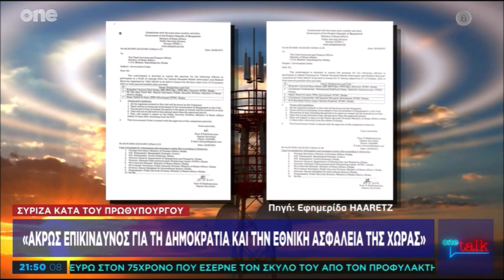Καλεσμένη στην εκπομπή One Report (One Channel) και τον δημοσιογράφο Τάκη Χατζή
Προαναγγελθείσα η αντισυνταγματική γνωμοδότηση Ντογιάκου επιχειρεί να ακυρώσει την έρευνα για τις υποκλοπές και να εκφοβίσει την ΑΔΑΕ.
Η δήλωση Τσίπρα τιμά τον ρόλο του ως 4ου πολιτειακού παράγοντα.
Ο ΣΥΡΙΖΑ-ΠΣ θα δημιουργήσει προοδευτική κυβέρνηση που θα δώσει λύση στο διπλό αδιέξοδο με τα χαμηλότερα εισοδήματα και τις υψηλότερες δαπάνες διαβίωσης.

    • Για πρώτη φορά συμβαίνει μια τέτοια παρέμβαση του εισαγγελέα του Αρείου Πάγου σε μια ανεξάρτητη αρχή. Έχουμε μια γνωμοδότηση ευθέως αντισυνταγματική, η οποία όμως, δεν παράγει δέσμευση. Μόνο οι δικαστικές αρχές παράγουν δέσμευση με τις αποφάσεις τους. Η απόφαση του κ. Ντογιάκου παραβιάζει το Σύνταγμα. Αυτό δεν είναι κάτι που ισχυριζόμαστε μόνο εμείς στον ΣΥΡΙΖΑ-ΠΣ, το λέει  και η ΑΔΑΕ αλλά και ο νομικός κόσμος. Αυτή τη στιγμή υπάρχει ένας τεράστιος αναβρασμός στον νομικό κόσμο, όχι μόνο στην Ελλάδα αλλά και στην Ευρωπαϊκή Ένωση. Αυτό που συμβαίνει ήταν προαναγγελθέν από τις πράξεις της κυβέρνησης και του κ. Ντογιάκου, ο ο οποίος είχε ήδη προσπαθήσει να απαγορεύσει στους παρόχους κινητής τηλεφωνίας να δώσουν στοιχεία στην ΑΔΑΕ.
    • Η ΑΔΑΕ έχει ευρήματα στο σκάνδαλο των υποκλοπών και προφανώς η παρέμβαση του κ. Ντογιάκου γίνεται για να μην αποκαλυφθούν ευρήματα. Πρόκειται για μια μεθοδευμένη ενέργεια με στόχο για να μπει ταφόπλακα στο σκάνδαλο των υποκλοπών. Δεν πρόκειται όμως, να συμβεί αυτό. Υπάρχουν ανεξάρτητες αρχές οι οποίες, εκ του Συντάγματος, είναι επιφορτισμένες με αυτό το καθήκον.
    • Ο Αλέξης Τσίπρας δεν ζήτησε έλεγχο των τηλεφώνων ως ένας απλός πολίτης ή ως πρόεδρος της αξιωματικής αντιπολίτευσης. Ο κ. Τσίπρας πήγε στην ΑΔΑΕ ως πολιτειακός παράγων, όπως ορίζεται άλλωστε, από το ίδιο το Σύνταγμα της χώρας. Είναι ο τέταρτος πολιτειακός μετά τον Πρόεδρο της Δημοκρατίας τον Πρόεδρο της Βουλής και τον πρωθυπουργό. Είναι  υπεύθυνος για την τήρηση του συντάγματος.
    • Το δίπολο αδιέξοδο του ελληνικού λαού είναι το εξής: εξαιρετικά χαμηλά εισοδήματα (από τα χαμηλότερα της Ευρώπης) και εξαιρετικά υψηλές δαπάνες διαβίωσης. Η πρόταση του ΣΥΡΙΖΑ-ΠΣ έχει τέσσερα σημεία για την αύξηση των εισοδημάτων. 1) 800+ 80 (τιμαριθμική προσαρμογή) κατώτατος μισθός, 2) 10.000 αφορολόγητο για όλους. 3) 2,3 δις στους συνταξιούχους αναδρομικά σε 3 δόσεις και  13η σύνταξη και 4) ισχυρό δημόσιο δωρεάν κοινωνικό κράτος. Υγεία-παιδεία-ασφάλιση-πρόνοια για όλους, για ενίσχυση του εισοδήματος τους με τον λεγόμενο κοινωνικό μισθό (γιατί εάν δεν προσφέρει το κράτος δωρεάν υπηρεσίες, τις πληρώνει ο πολίτης από την τσέπη του) και για να νοιώθει ασφάλεια για κάθε μεταβολή της κατάστασης του που συμβαίνει τη ζωή του (αναπηρία, γηρατειά, γέννηση παιδιού,  ανεργία κτλ).
    • Για να μειώσουμε τις υψηλές δαπάνες διαβίωσης, έχουμε ένα πακέτο πολιτικών για:
    1. Τρόφιμα (μείωση ΦΠΑ) 2. Στέγη: α) 140 έως 350 ευρώ επιδότηση για τους νέους β) έλεγχος και περιορισμός του airbnb, με κατάργηση στις ξένες εταιρίες και περιορισμό στα φυσικά πρόσωπα-2 έως 3 ακίνητα) γ)Τράπεζα Στέγης για όλους, για να ρίξουμε τις τιμές ενοικίων και για κοινωνική κατοικία, δ) προστασία της πρώτης κατοικίας και κατάργηση του πτωχευτικού Μητσοτάκη. 3.Για την ενέργεια προτείνουμε: ειδικό φόρο κατανάλωσης και πλαφόν στη χονδρική της ενέργειας, φορολόγηση 95% των υπερκερδών και κατάργηση της επιδότησης αισχροκέρδειας, ειδικό φόρο κατανάλωσης στα καύσιμα. Και επανακρατικοποίηση της ΔΕΗ για να κρατήσουμε χαμηλά τις τιμές ρεύματος.